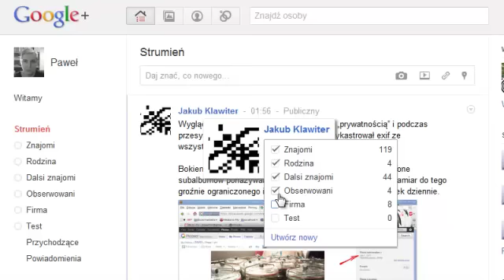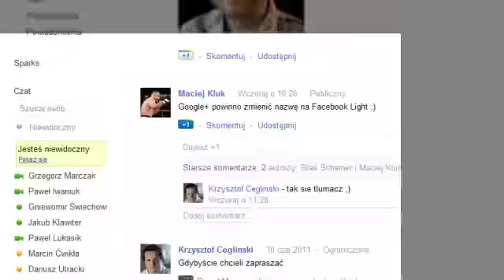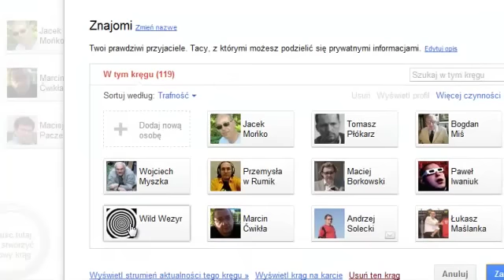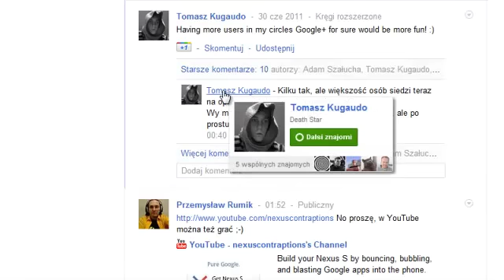Google+ - kręgi znajomych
Jak przypisywać znajomych do kręgów w Google+